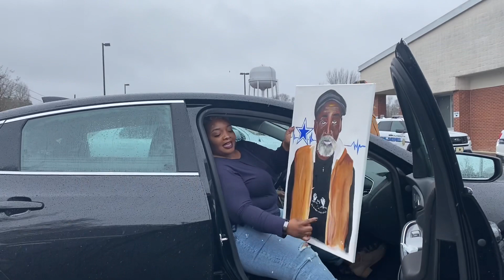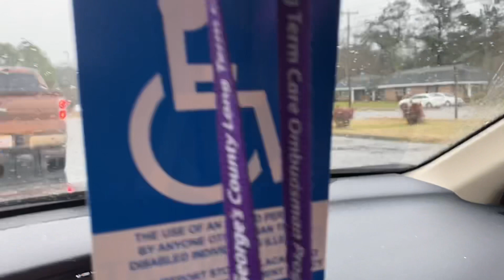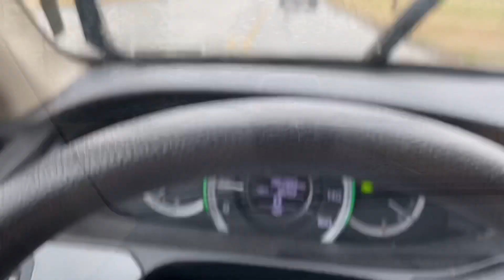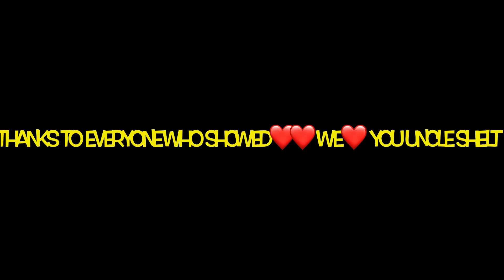KW: Vlog 16-Birthday Parade for my Uncle | Venue for my niece Sweet 16 | Plymouth NC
Family and friends came together to show love for my Uncle birthday. My Uncle is a 3x Cancer Survivor ( look at God) 🙌🏾🙌🏾 We also check out a Venue for my niece Sweet 16. Prayers to anyone who has family that is battling Cancer 🙏🏾🙏🏾🙏🏾